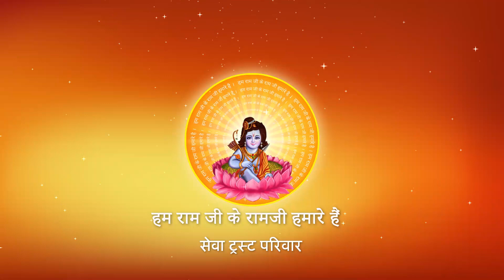किसी से माला मिले तो उसको पत्नी को क्यों नहीं देना चाहिए ? I Pujya Prembhushanji Maharaj I Gonda I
Katha Summary:
किसी से माला मिले तो उसको पत्नी को क्यों नहीं देना चाहिए ?  Gonda katha
Pujyashri’s Ram Katha in Gonda

II*II*II*II*II*II*II*II*II*II*II*II*II*II*II*II*II*II*II*II*II*II*II*II*II*II*II*II*II*II*II*II*II*II*II*II*II*II*II*II*II*II*II*II*II*II